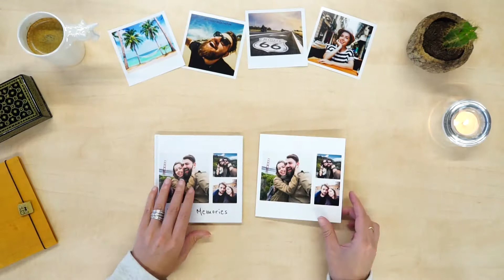Printiki Square M Photo Book - Hard Cover VS Soft Cover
Printiki Square M Photo Book is the perfect size to print your Instagram feed. Your photos in square format will be brought back to life in a stylish format with the best quality.
In this video, we show you the difference between our Square M photo book hardcover and softcover.
The Printiki Square M is entirely customizable and has six templates/theme available. Choose the layout to fit your photos from our set of gorgeous options, including full-page spreads, captions, grids, and multiple photos per page. You can add captions and change the background color of each page as well as fully-customize the cover.
Build your photo book within minutes uploading your photos directly from your phone, tablet, and desktop. Or select directly from your favorite photo sources such as Facebook, Instagram (you can even include the captions of your photos!), Dropbox, Google, and Microsoft.

Turn your daily social snapshots into a beautiful book you can cherish forever!